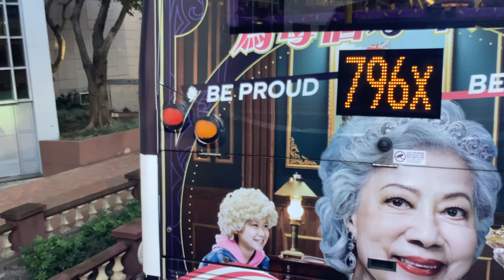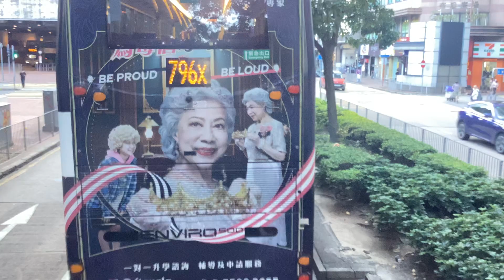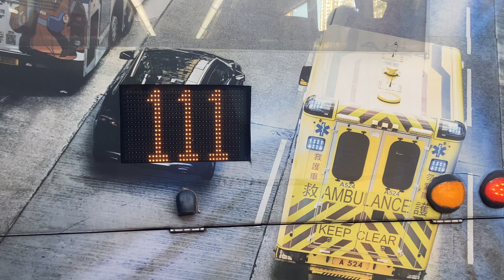[期待將藍隧道開通] NWFB 796P （尖東—日出康城）（全程）